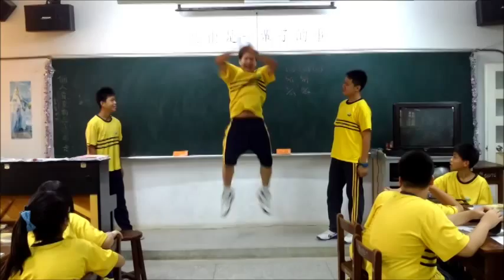703非語言廣告呈現